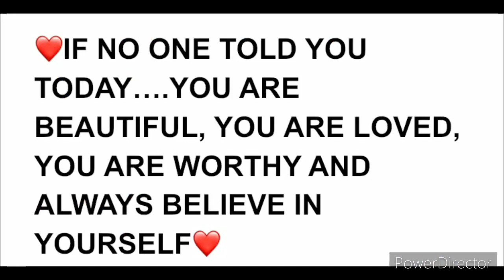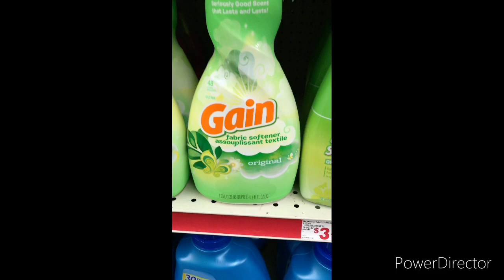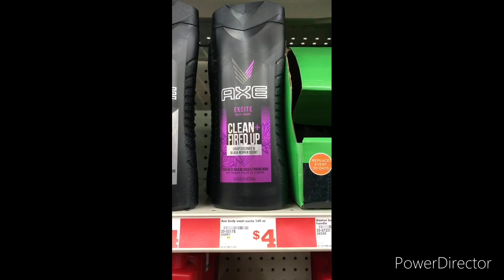Family Dollar Couponing Deals 11/15-11/21|All Digitals|Deals You Can Do Now|$1.00 Body Wash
❤IF NO ONE TOLD YOU TODAY...YOU ARE BEAUTIFUL, LOVE YOURSELF, YOU ARE WORTHY AND ALWAYS BELIEVE IN YOURSELF❤

Ibotta- Hey! Thought you would enjoy Ibotta (if you don’t already). It’s an easy to use, cash back rewards app. I use it every time I shop, and thought you would like it too.

Fetch Rewards- Turn your grocery receipts into gift cards with Fetch Rewards. It’s super easy. Just click the link below and you’ll get $2 in points when you snap your first receipt.
SavingStar
Checkout51

BeautifulQueen
Peace&Blessings❤❤